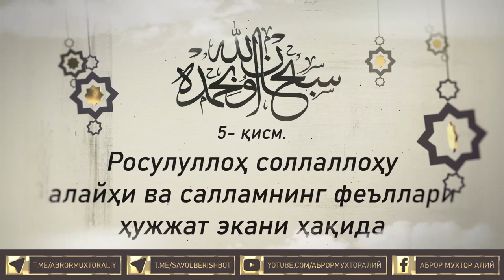5- қисм. Росулуллоҳ соллаллоҳу алайҳи ва салламнинг феъллари ҳужжат экани ҳақида